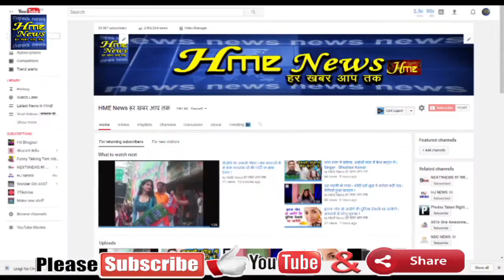मुझको मोटी टीचर ने आज खूब पीटा है | Funny Talking Tom Hindi Song | Kids Song